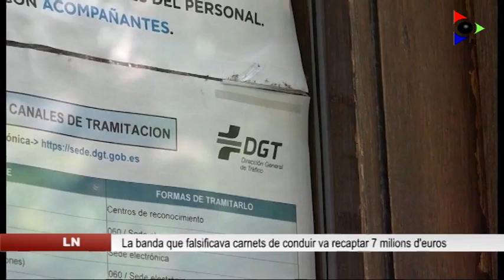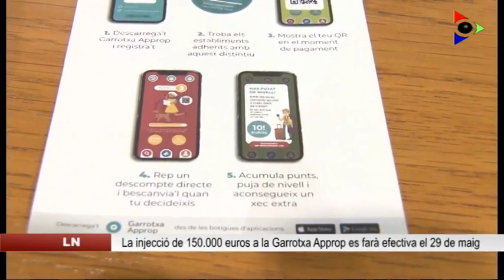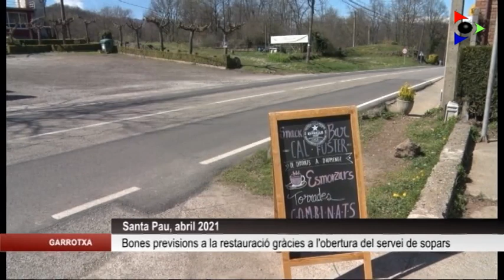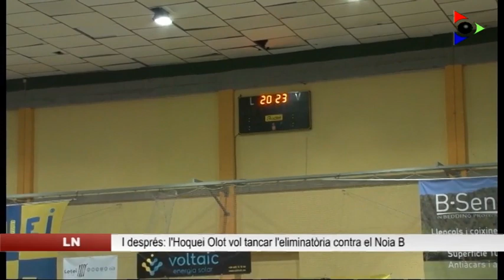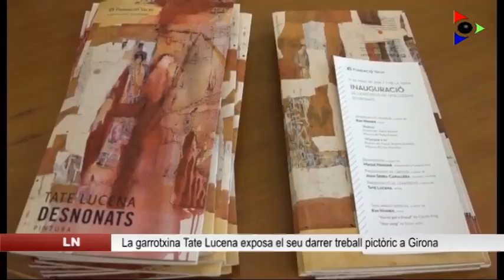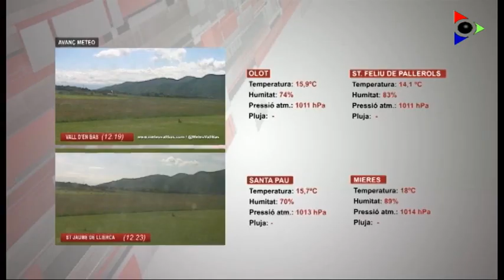Edició migdia del divendres 14 maig 2021